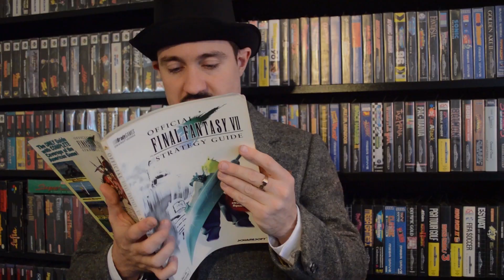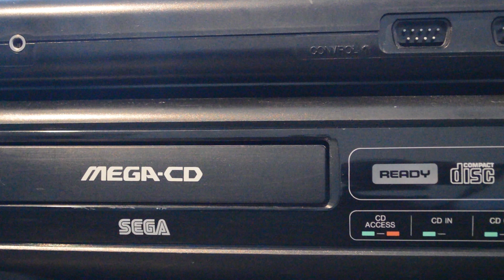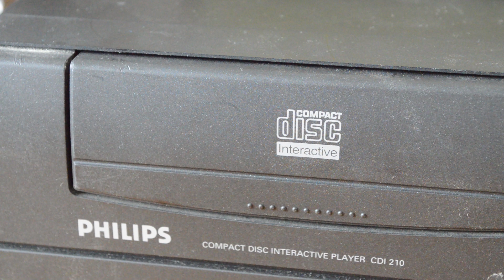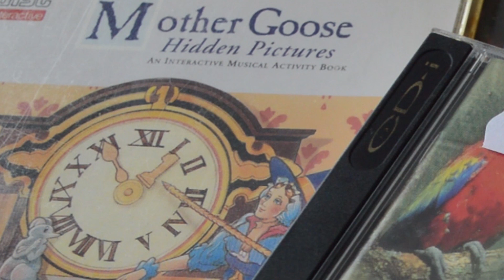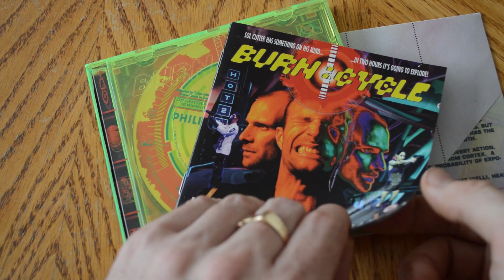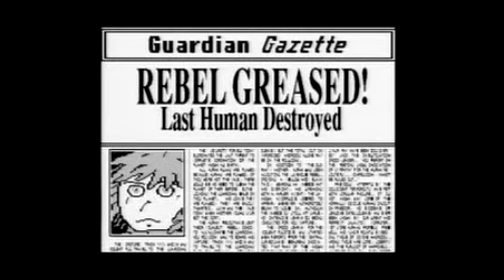Is The Philips CD- i Worth Playing Today? - Top Hat Gaming Man- Review and History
Is the Philips CDi Worth a play and still relevant in 2016?

A man in a Top Hat with a Moustache and too much disposable income reviews rare video games in his massive collection. In this episode he looks at the Philips Cdi. Is it crap or an under appreciated. Appreciate the finer things in life.

Mutant Rampage Body Slam, Escape From Cyber City, The Legend of Zelda, Hotel Mario, Mad Dog Mcree, Burn Cycle, Mega Maze, Tetris